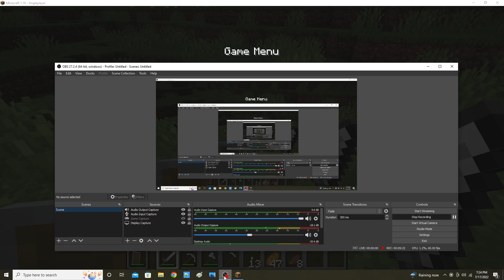minecraft ep7 more mining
go sub to @ryder9er745